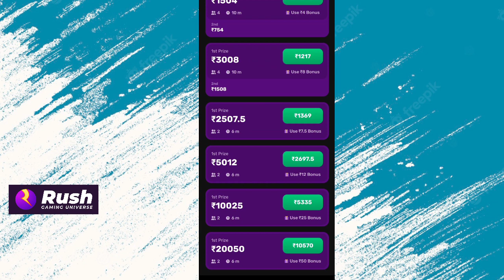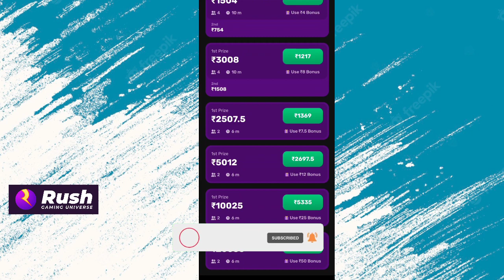Rush App Hack trick || Rush new ludo money earning app || New Money earning app today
Rush App Hack trick Rush ludo hack trike Rush hack trick
Rush Money Earning App Hack trick || New ludo money earning app || New Earning App today 2022

1️⃣ Get ₹50 FREE cash on Signup
2️⃣ Earn up to ₹50,000 friend referral bonus
3️⃣ Play Ludo, Carrom and more & earn ₹5,00,000 daily